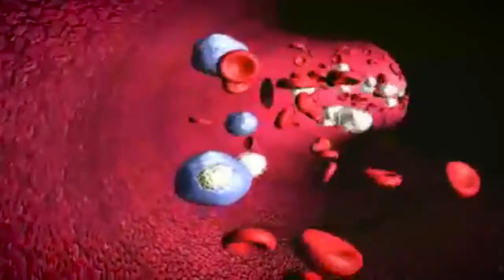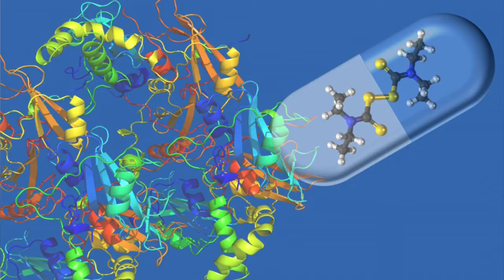Dra Minerva Martínez Alfaro